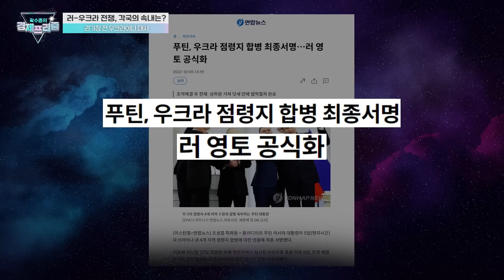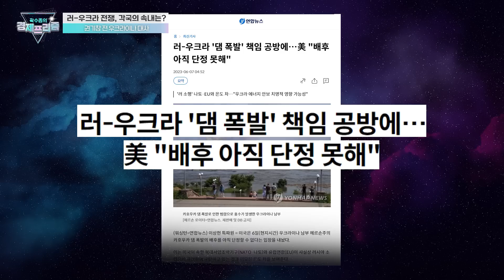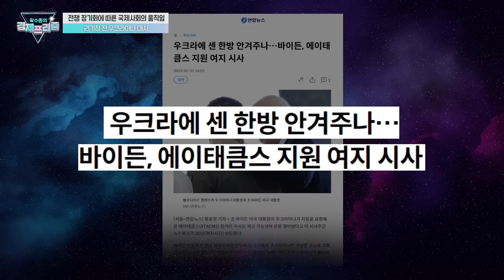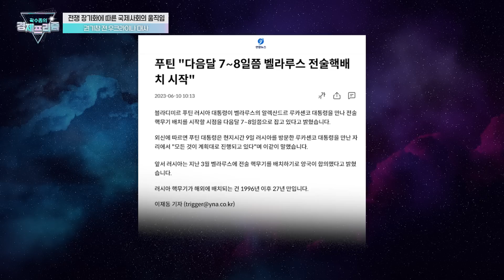3차대전을 우려했던 미국이 최첨단 무기까지 제공하는 이유 (권기창 전 우크라이나 대사 ) | 곽수종의 경제프리즘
💁🏻‍♂️출연: 권기창 전 우크라이나 대사
💁🏻‍♂️진행: 곽수종 박사 리엔경제연구소

우크라이나의 대반격은 어느 정도 러시아에 충격을 줄까
참호와 요새를 구축한 러시아. 대평원에서의 전쟁은 누가 이길까
17%의 땅을 러시아 지역으로 인정받을 수 있을까
평화협상의 핵심은 무엇인가
우크라의 나토 가입을 러시아는 받아들일까
전쟁의 원인에 대한 논란은 여전해
댐은 누가 폭파했나 – 러시아가 배후인 이유
F16 우크라이나 지원은 게임체인저가 될까
미국이 우크라에 최첨단 무기까지 제공하는 이유
러시아를 응징하지 않으면 세계의 독재자들이 기세를 떨칠 것
미국이 우크라의 나토 가입에 유보적인 이유